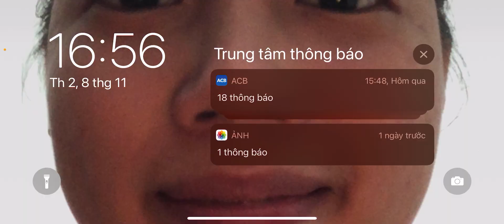[Đã bay] Tập 1029: Sự phế vật của Shermie Lôi AP15 - top server "đồ" auto ngon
- S74
- Giá acc: 3.5tr